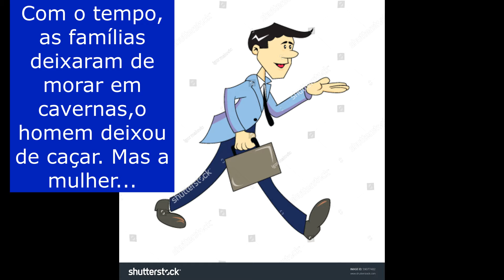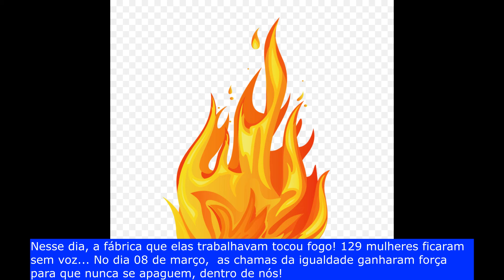Dia da mulher!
A história da data do dia internacional da Mulher.